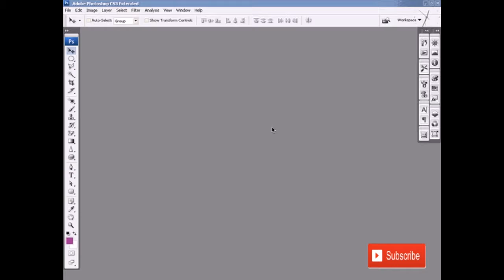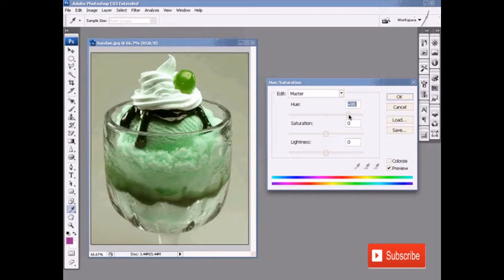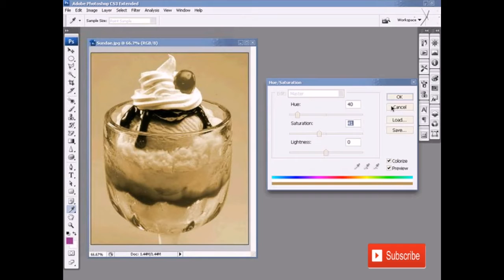Merubah Komponen Warna Gambar Menggunakan Hue/Saturation #10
Bermain Dengan Warna - Merubah Komponen Warna Gambar Menggunakan Hue/Saturation #10

# kampoeng multimedia
# tutorial photoshop indonesia
# photoshop tutorial indonesia
# photoshop manipulation
# photo manipulation
# tutorial dasar photoshop
# dasar dasar photoshop
# tutorial photoshop pemula
# 1 jam mahir photoshop khusus pemula
# belajar photoshop
# photo editing
# hue and saturation in photoshop
# master hue saturation
# how to use hue saturation in photoshop